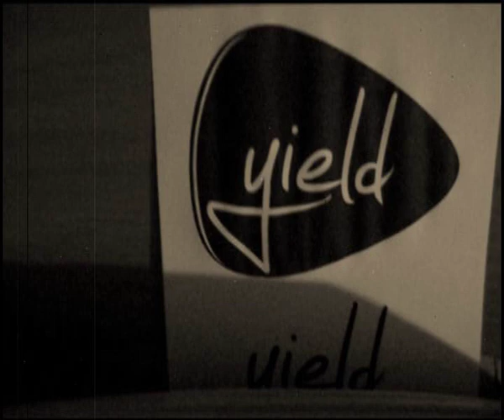YIELD OLKUSZ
''KLIP'' POWSTAŁ W 2009... CAŁOŚĆ WYMYŚLONA , NAGRANA I ZMONTOWANA W CIĄGU 6 GODZIN TAK ŻE ZALECANE JEST TRAKTOWANIE GO JAKO MOCNEGO ŻARTU